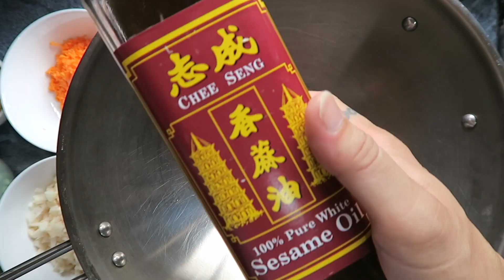Day 308 纤维高的【杂锦长豆】 High Fibre Mixed Veggie & Bean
Day 308
纤维高的【杂锦长豆】
High Fibre Mixed Veggie & Bean
冰厨积水，需要清理里头的菜。看到长豆，莲藕，胡萝卜，还有剩余的一些菜脯，来个炒杂锦。简单但是纤维高，对身体好。。。来来来，开动咯！
【如果您喜欢我的视频，欢迎您订阅和分享。谢谢您！】